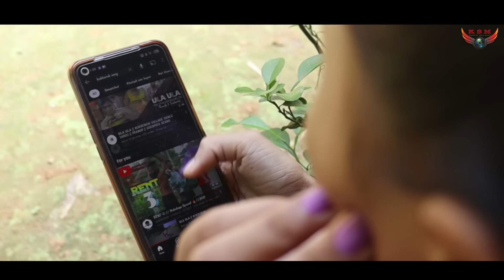Bekar ni jala 3 a new kokborok short film 2021 || Ksm video || latest kokborok video || short movie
kokborok music video || Kokborok latest short film

KSM Production
Norok no paifwlaiya Hambai yapharw. 🙏

Kebo Chini bisingtwi norok ni kaham kaham kothoma. eba kwbui kothoma Rog lukurog no fwnuk na mwchwng tongkhe chwngbai kwrwngdi.

Acting :
Jabash as Bwsai
Puja as Bihik
Amit as Bwfa
Kwthar as Bekar
Rajendra as Businessman